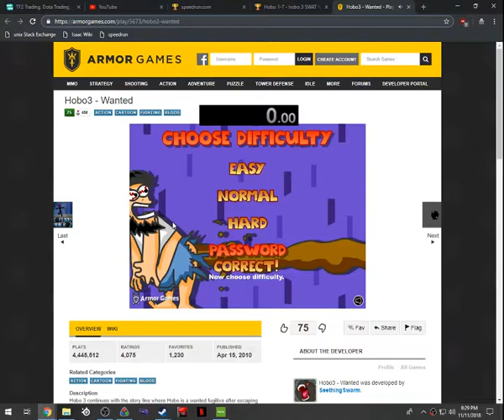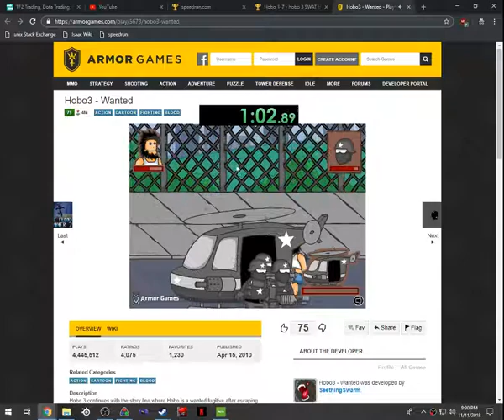hobo 3 swat hele in 1:06